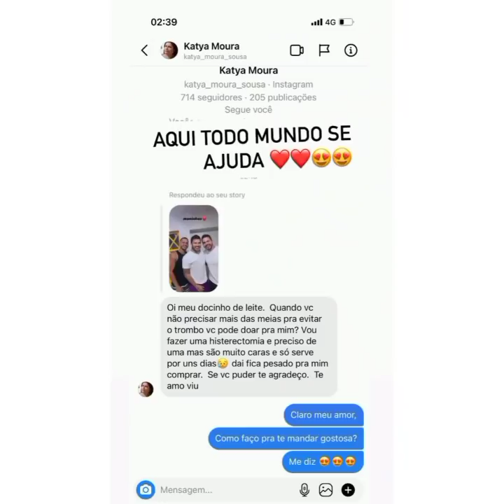LUCAS EMOTIVO😪 POR LEMBRANÇAS FAMILIA E AMIGOS SEMPRE POR PERTO 💕